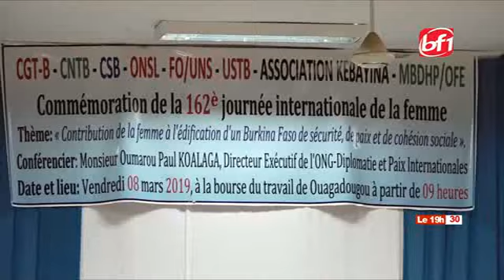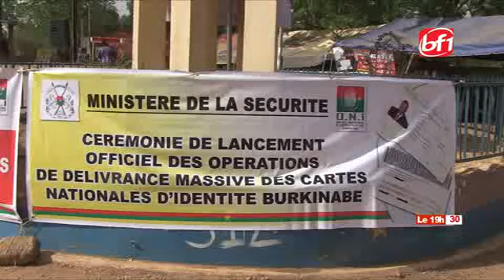SUIVEZ LE 19H30 DU 08 MARS 2019-BF1 TV